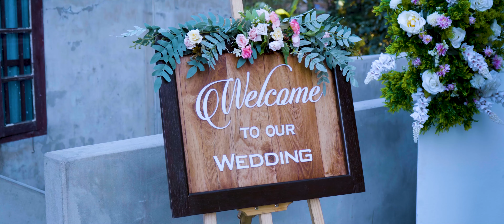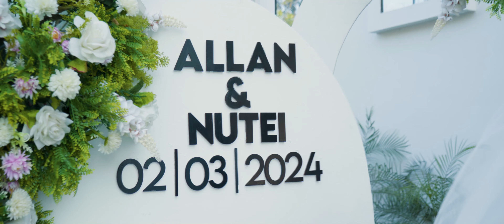Allan & Nutei wedding video